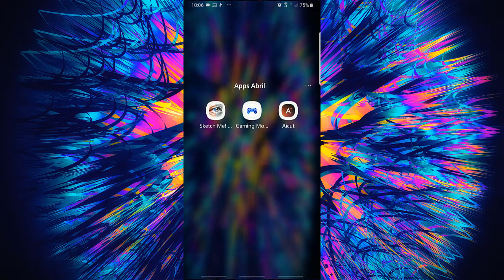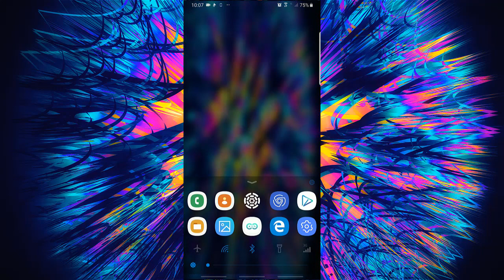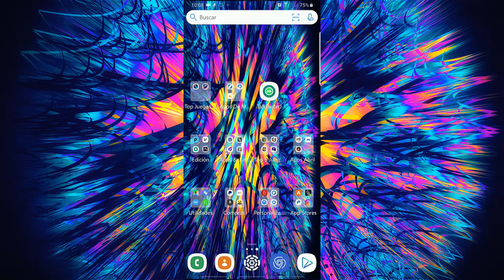UnaAppParaComprar- Sketch Me Pro Filtros de Dibujo Para Tu Fotos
una app con filtros de dibujo para caricaturizar tus fotos